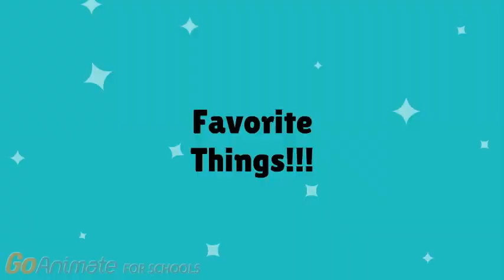Object Elimination 5